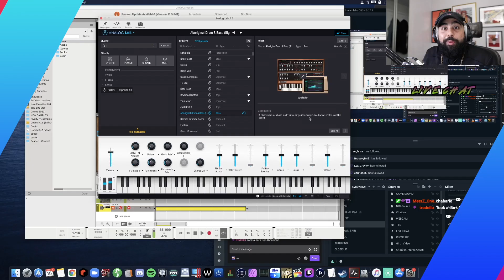Girthy Geeza - Girth Gang (Twitch)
Join the Girth Gang